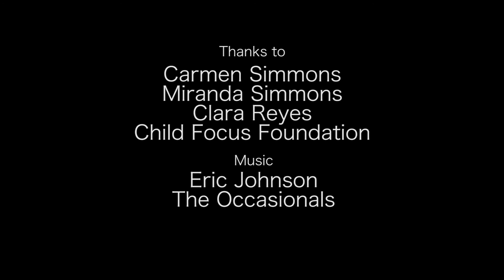Maypole Dance 2016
With funding from UNESCO,  the steering committee for intangible cultural heritage on Saba produced a documentary about the tradition of the Maypole Dance.  On March 29th 2016, Child Focus and the ICH steering committee worked together to bring Clara Reyes from the National Institute of Arts in St. Maarten to Saba to present a workshop about the dance. During the workshop, children learned a new version of the Maypole Dance and how it can be incorporated with a variety of music genres. Through this documentary we hope to convey the importance of keeping this significant aspect of our cultural heritage alive on Saba.